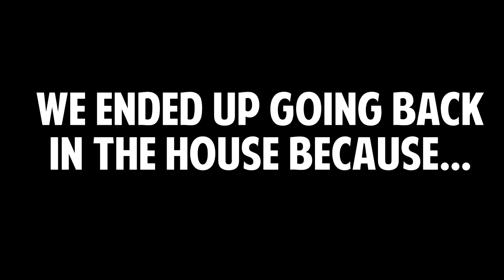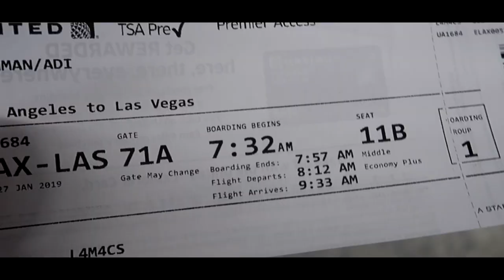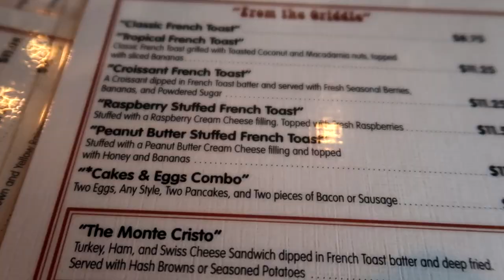Trip To Las Vegas w/ Tal Fishman and Infinite Lists!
Hey guys! In this episode, I go on a trip to Las Vegas, Nevade with my brother and Infinite...
Comment more video suggestions down below!